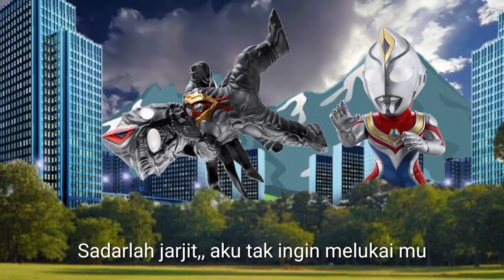Upin Ipin menjadi Ultraman Zero -part. 2 || Ultraman zero, Ultraman ribut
Ultraman zero

- Upin Ipin © Les' Copaque
caracter Upin & IPin